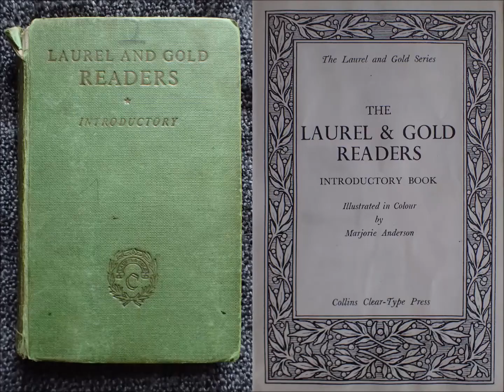Wishes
A children’s poem from Laurel and Gold Readers Introductory.
The poem tells of a Hen teaching her little chicks to feed.
Hope you enjoy the story, and let me know if you have any questions.

Auntie Stacey